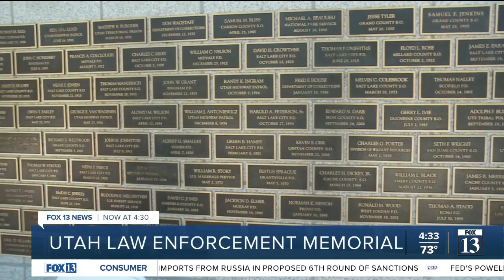Utah law enforcement service remembers officers who have fallen